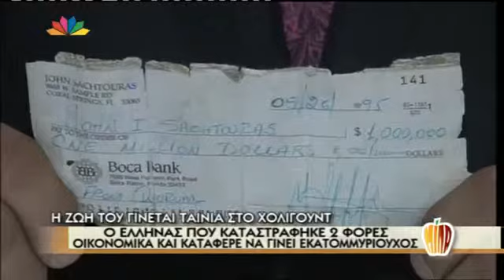ταινία η ζωή Ελληνα εκατομμυριουχου Μίλα